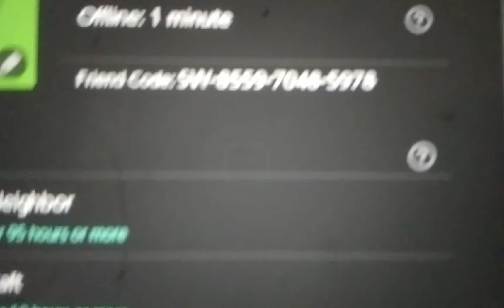friend request me on nintendo switch